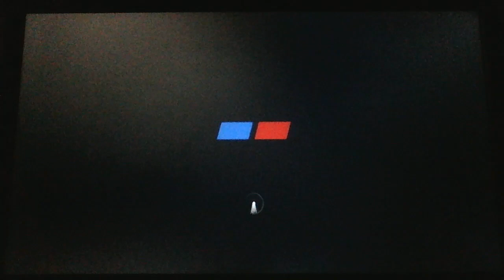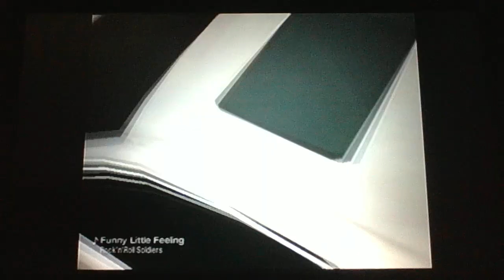Gran Turismo4 Race196